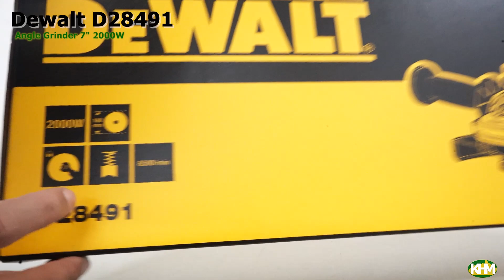Quick Unboxing Dewalt D28491 Angle Grinder 7 2000W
Dewalt D28491 Angle Grinder 7" 2000W

Abrasion protected motor for increased durability
Two position side handle allows the user to optomise handle postion to give maxium comfort.
Spindle lock for quick wheel changes
Brush window allows quick brush replacement
Specifications:

Power Input : 2000 W
Max. Disc Diameter : 180 mm
No-Load Speed : 8500 rpm
Spindle Thread : M14
Weight : 4.6 kg
Length (w/ Disc) : 527 mm
Height : 78 mm
Spindle Lock : Yes
Switch Type : Trigger

3 Years Limited Warranty